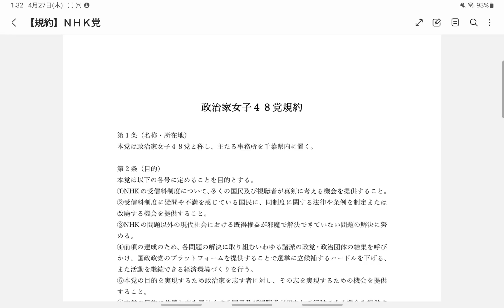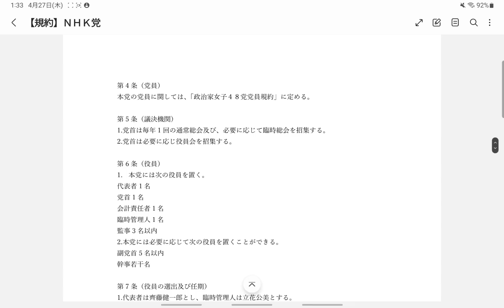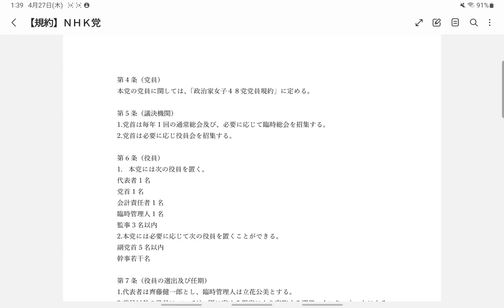【緊急！】丸山穂高氏の主張に違和感！あまりにも主張に無理がある！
大橋昌信
※NHKに関するご相談以外は基本電話お断りです。動画の感想はコメント欄で(アホコメは削除します)